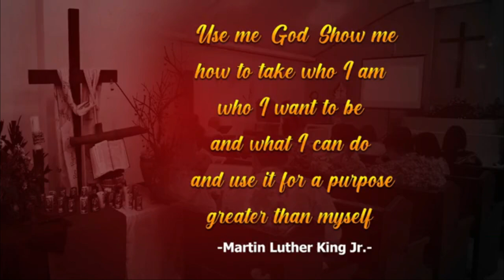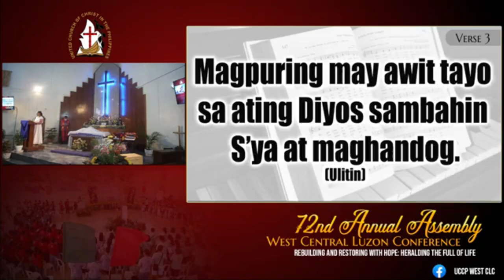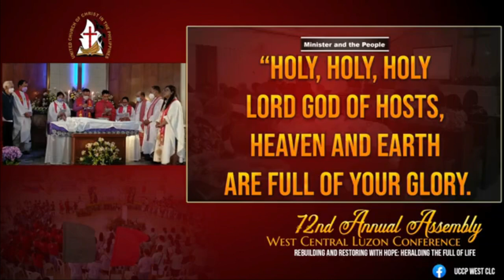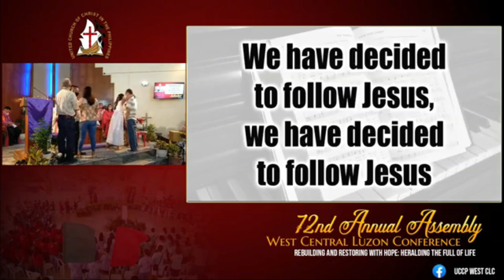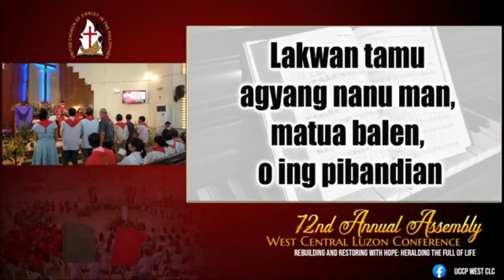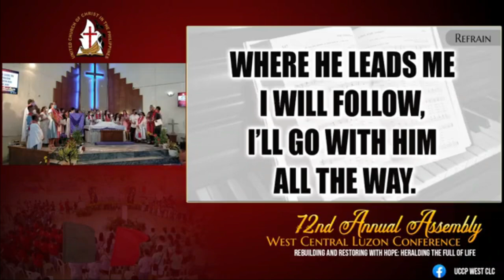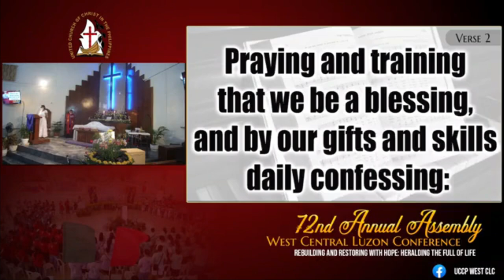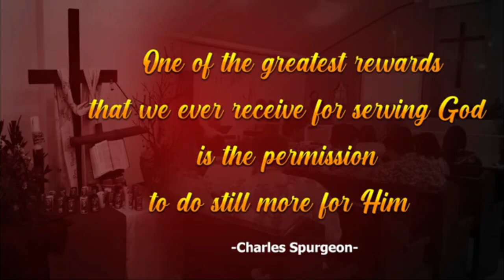72nd WCLC Annual Conference Closing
72nd WCLC Annual Conference Closing